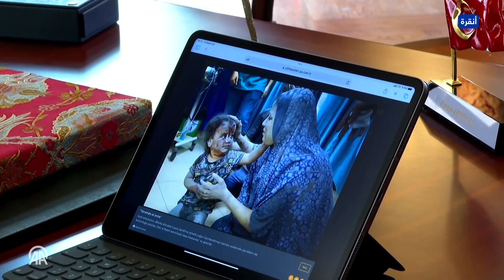أمينة أردوغان تشارك في اختيار أفضل "صور الأناضول 2023"